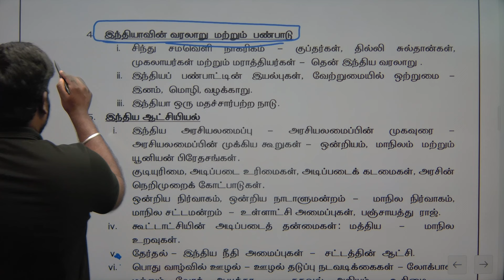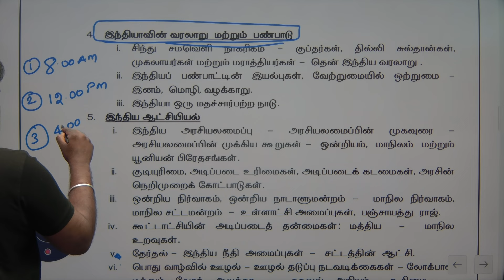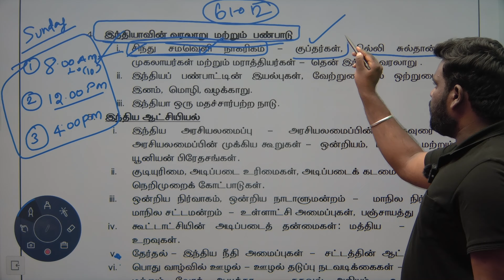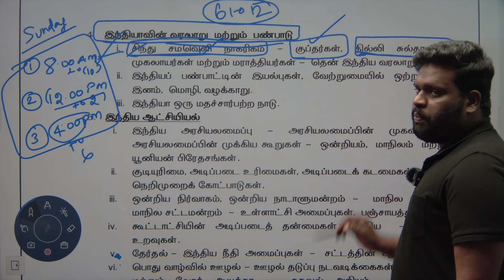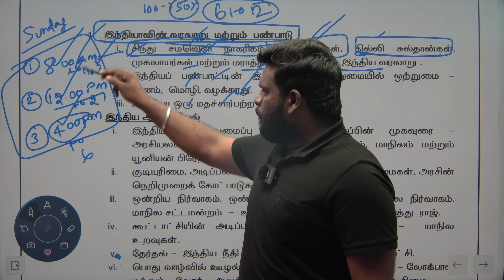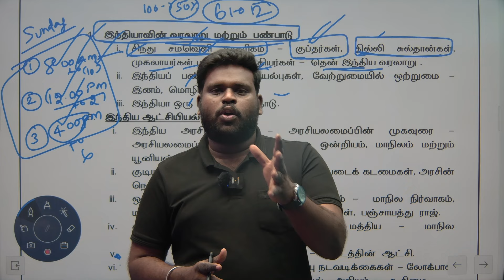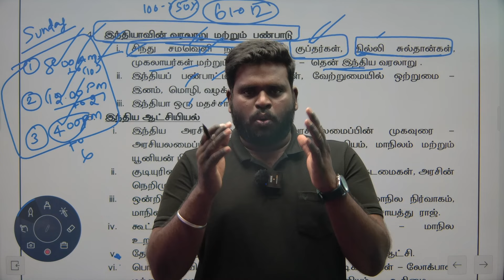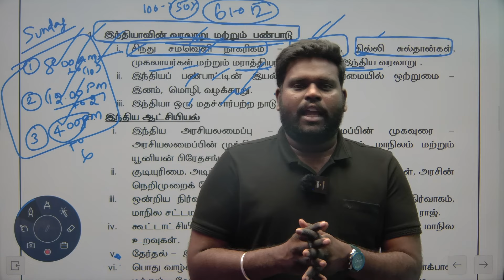JT RAID UPDATE | SUNDAY | HISTORY | 3.03.2024 | GROUP 4 | LIVE